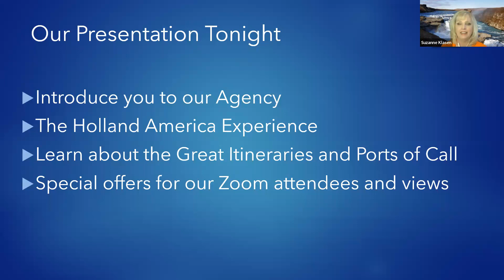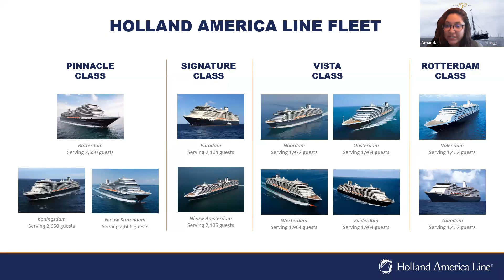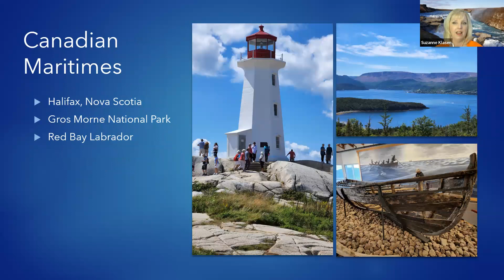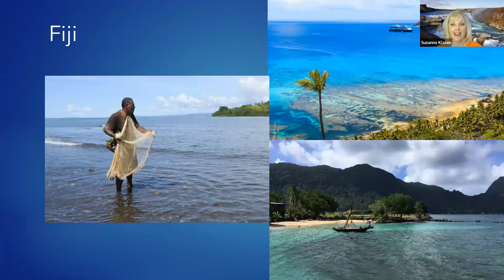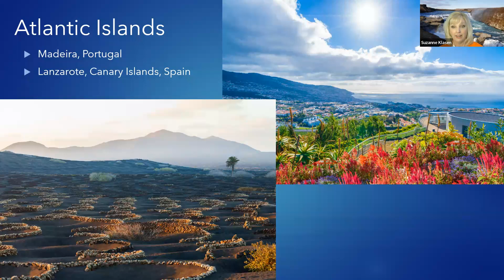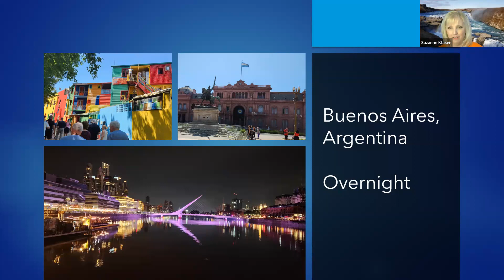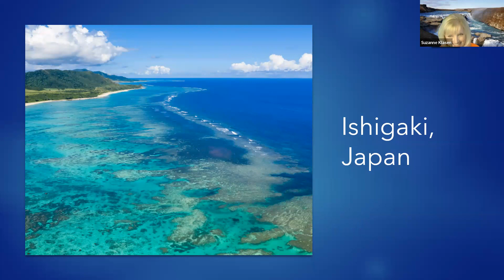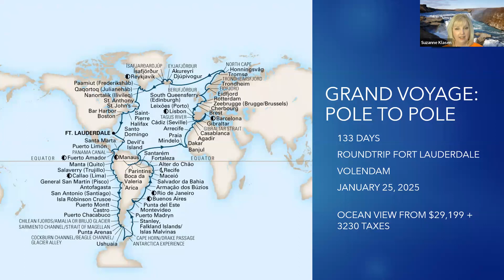HAL World From Your Doorstep Webinar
See the World from your doorstep!  Embark on unforgettable cruises departing and returning to US ports sailing to iconic World destinations.

We will share exciting details about Holland America's wonderful itineraries that allow you to explore iconic world destinations without enduring long-haul international flights. Discover the beauty of these carefully crafted itineraries, departing and returning to US ports, while immersing yourself in the wonders of the world. We are delighted to be joined by Amanda Ward from Holland America, who will provide valuable insights into these unique and exotic cruises.